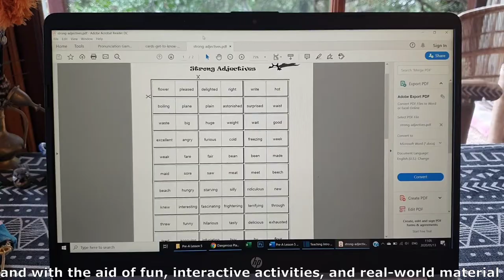Online English Teaching Introductory Video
It is very important to me to find out the goals and expectations my students have surrounding their language journey and design my classes to reflect their needs.

I am a very versatile teacher and can adapt my teaching style to whatever my students may require. Be it general English, Business English or English language proficiency test preparations.

I am a planner, and always attend my classes with more than enough material to keep us occupied, learning and engaged.

I love using resources in my lessons that aid in the learning process, but I also feel that conversation is the best way to learn a language. I understand that learning English can be challenging and sometimes frustrating, which is why I want my students to always feel comfortable in my classes, and I will encourage them to speak as much as possible, no matter their fluency level. We will tackle the difficulties of the language together, and I will help with any and all areas of concern my students have. Patience is definitely one of my virtues!

My love for teaching and sharing my knowledge with others is great. The job satisfaction I gain from teaching English is palpable as I can witness my students grow and succeed in the language.

About me personally, I am a creative. I love the arts - film, music, visual art, dance. I paint as often as I can, and I make silver jewellery in my free-time - a huge passion of mine.
I spend my time travelling, hiking in nature, surfing, doing yoga, kickboxing, and as often as I can, camping.

I look forward to seeing you in my class!